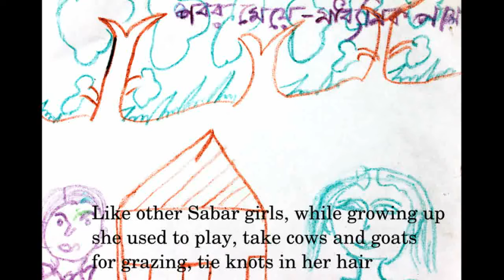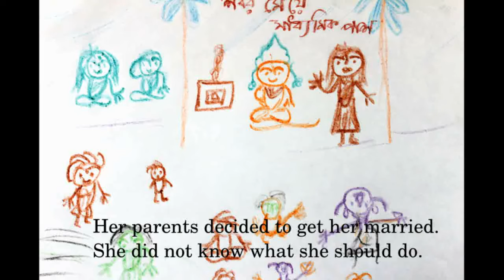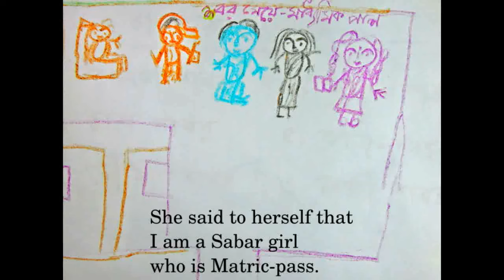Nomad Times Ep. 7; Kahani Hamari Tumhari, Part 2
Jayanti Sabar (District, Purulia, West Bengal) is a young girl from Kheria Sabar Tribe.  The Kheria Sabar is a Scheduled Tribe of West Bengal which has the lowest literacy rate 26.3 percent against the All Schedule Tribe literacy average i.e. 43.4 per cent as per 2001 census. The Sabar also listed under Denotified Tribe. They were the traditional nomadic hunter-gatherer, but due to loss of forest habitation, they are forced to live as an ecological refugee and among the most deprived and excluded Tribe of West Bengal.

Who are Nomadic and Denotified Tribe?
Indigenous nomadic tribes are wide spread across the world. These tribes are also part of human evaluation and play a critical role in human civilisation. However nomadic way of life depend upon economic production, forest, community resources etc.. with the rise in modern society and state nomadic tribe across the world faced challenge for their survival.

In 1871, British introduced the Criminal Tribes Act for the notification of Criminal Tribes, under which around 191 Tribes (mostly consists of Nomadic Tribe) were 'notified' as 'criminals' by virtue of their birth in a particular tribe. These so-called criminal tribes were actually communities of singers, acrobats, musicians, and cattle grazers, amongst others, whose nomadic lifestyle was a constant source of suspicion for the British. Under the Act, they were confined to newly created ghettos, put to work as cheap labour for industries and subjected to a pass system to control their movements. Later in 1952 after the recommendations of the Criminal Tribes Enquiry Committee Report, the Act was repelled. Thus these criminal tribes were de-notified in 1952 and termed as De-notified Tribes (DNT).